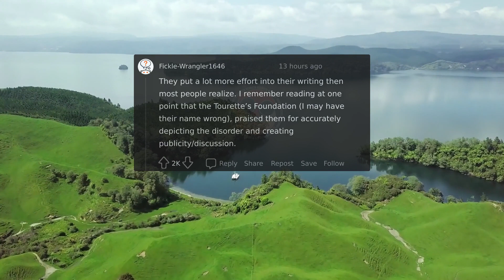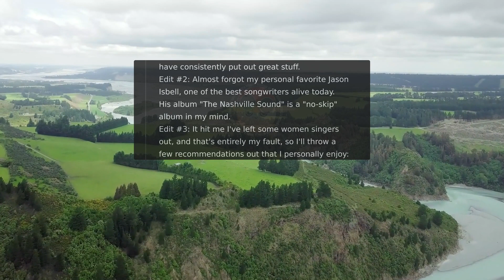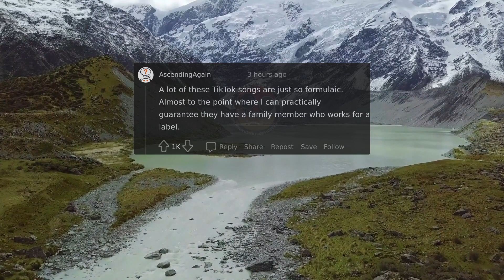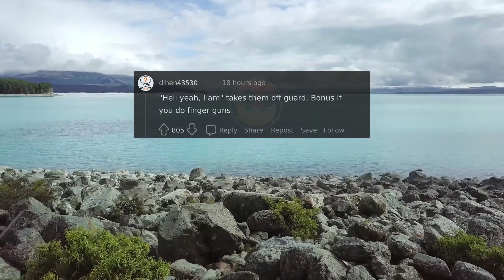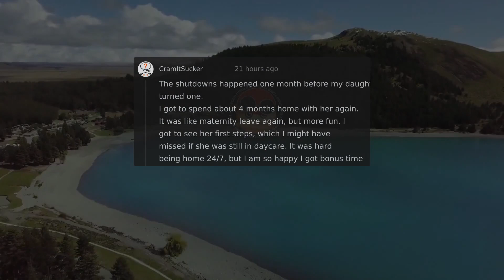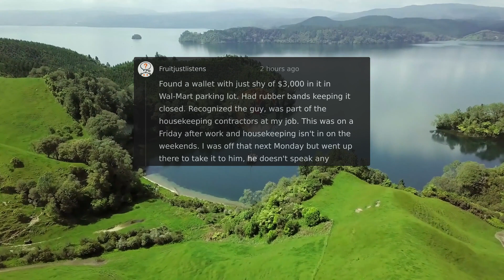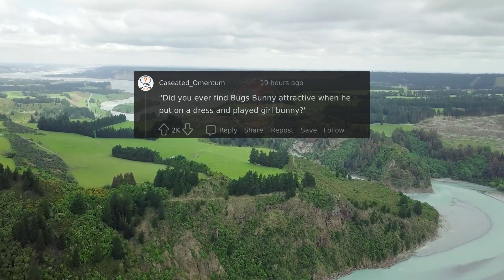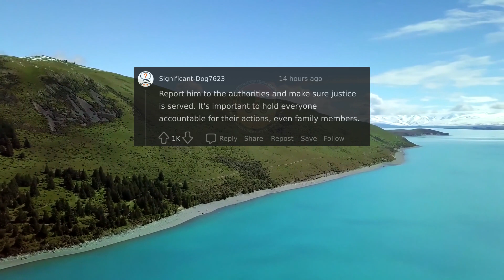What has South Park been wrong about? & more! askreddit #10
/r/askreddit

Id: 11oqts0, (No link because it's NSFW and I can get a strike)/
Id: 11o7azf, (No link because it's NSFW and I can get a strike)/